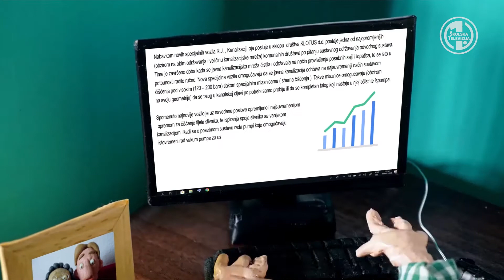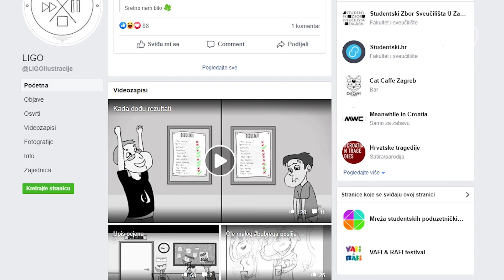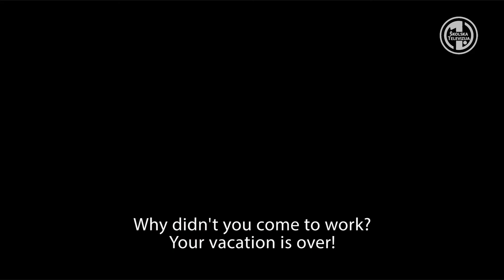Animirani filmovi Morane Bunić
Morana Bunić je studentica pete godine studija Animirani film i novi mediji na zagrebačkoj Akademiji likovne umjetnosti. Njezin film prikazan je na 30. Svjetskom festivalu animiranog filma Animafest, koji je od 28. rujna do 3. listopada održan u Zagrebu.